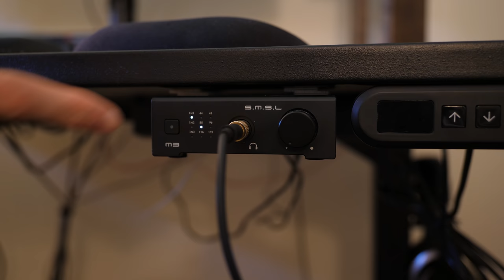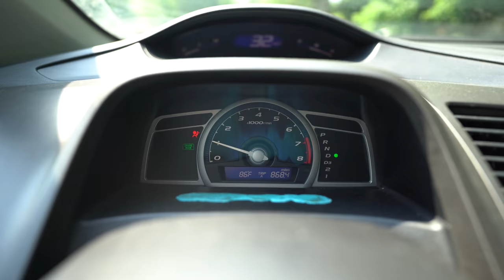Some dude opening his curtains